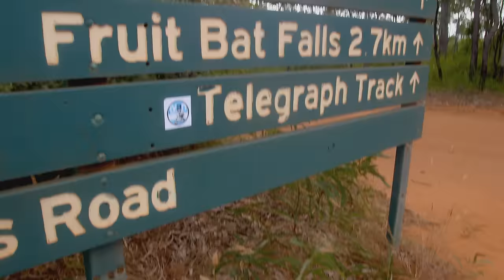All 4 Adventure Series 7: Secrets of the Cape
Jase and Simon's latest adventure starts November 1st at 1PM on TEN!  There's plenty of fishing, boating and four-wheel driving, as they explore the Secrets of the Cape!